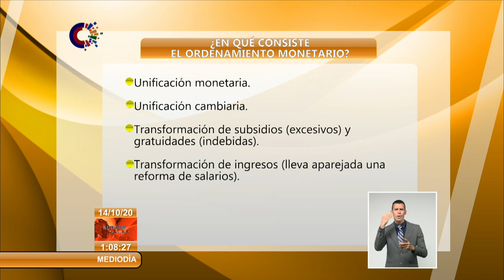Tarea de ordenamiento en Cuba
La TareaOrdenamiento en Cuba incluye la unificación monetaria y cambiaria, la eliminación de los subsidios excesivos y gratuidades indebidas, así como la transformación de los ingresos. Ya hemos escuchado a varios de nuestros dirigentes y especialistas en el tema explicarnos que su aplicación es una necesidad impostergable y un paso imprescindible para avanzar en la estrategia económica del país.